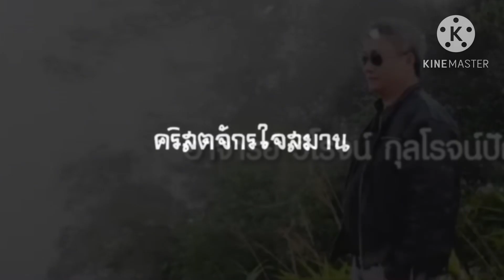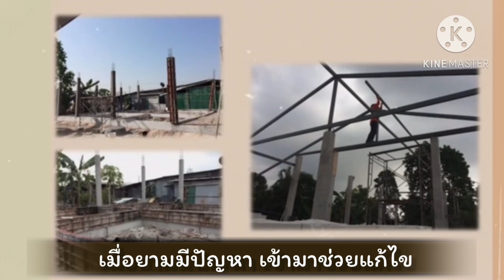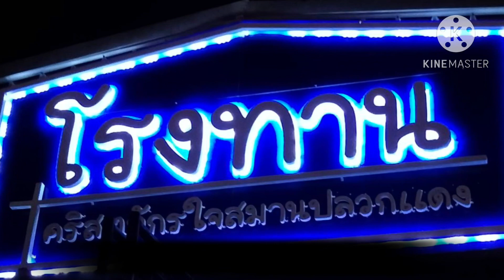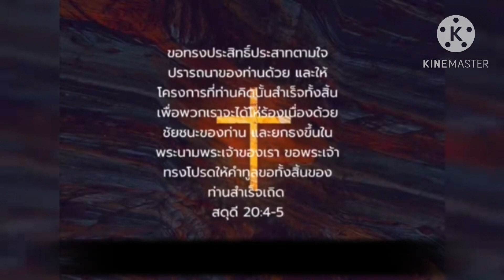หัวใจผู้รับใช้ : คริสตจักรใจสมานปลวกแดง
หัวใจผู้รับใช้ cover by Kongsantad